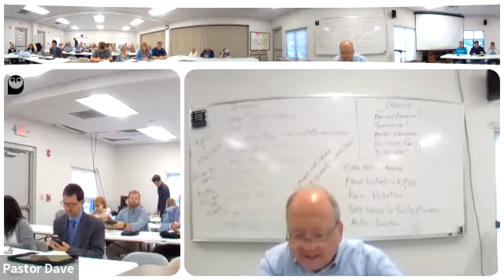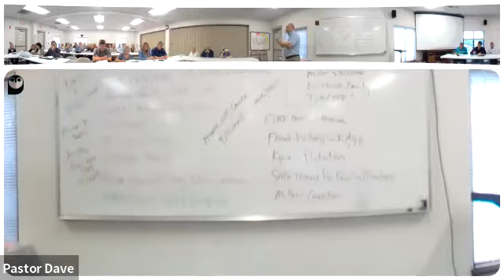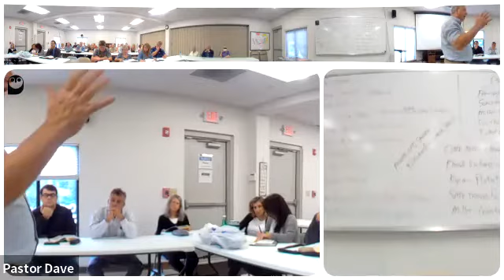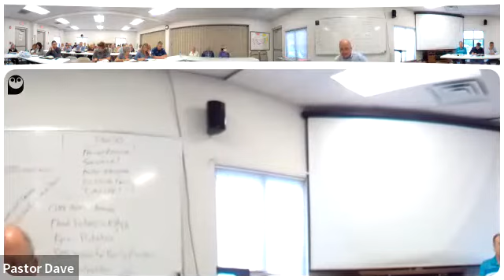Pastor's Sabbath School Class 7/30/22